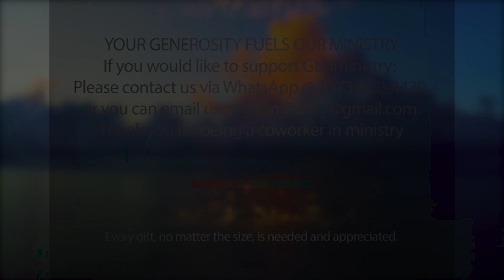Let The Sunshine In Devotional - Surprises Again.